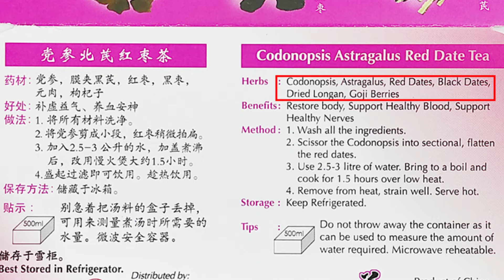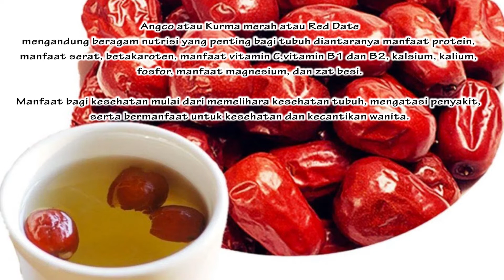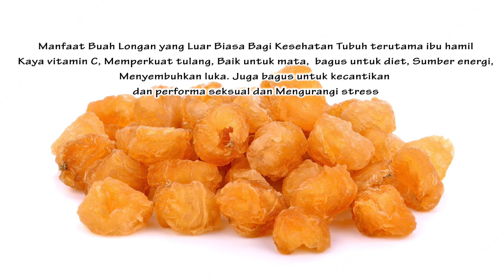Cara Membuat Chinese Herbal Tea untuk Kesehatan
Penting! Konsultasi dengan Dokter anda Jika Ingin Minum ramuan herbal apapun Saat Hamil

Ramuan Teh Herbal ini sangat cocok untuk anda yang ingin memulihkan energi setelah lelah bekerja, juga bagus untuk kecantikan kulit, awet muda, milk booster, energy booster, dan juga mempunyai cita rasa yang enak